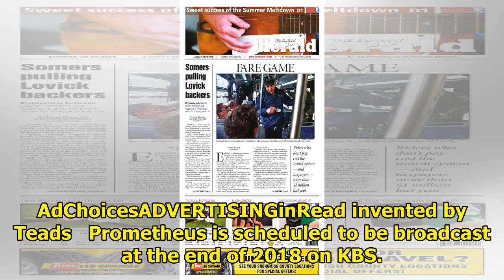Jin Goo and Ha Ji Won Confirmed For 30 Billion Won Blockbuster Drama “Prometheus”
The leads for one of Korea’s most expensive dramas ever have been confirmed, with Jin Goo and Ha Ji ...